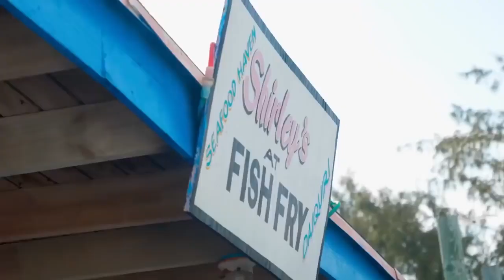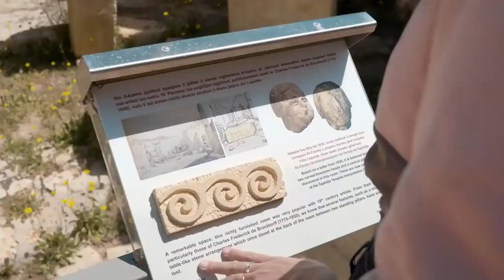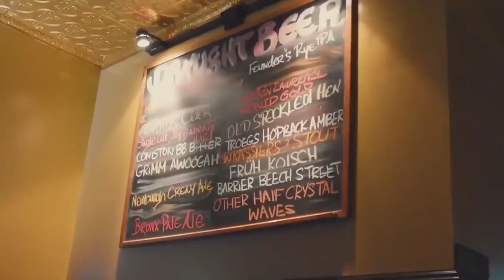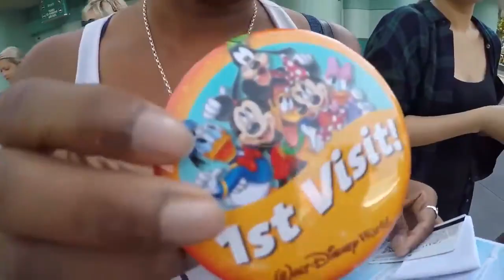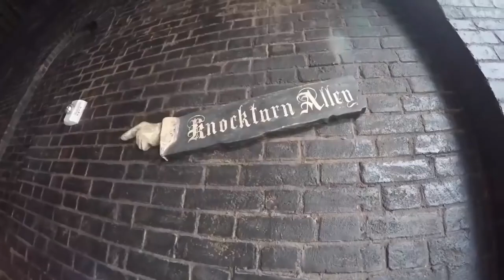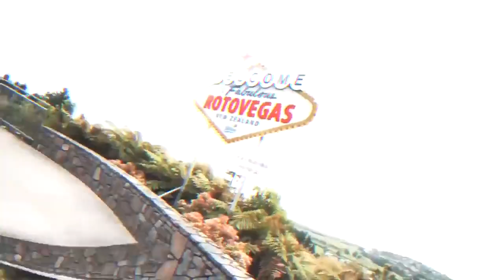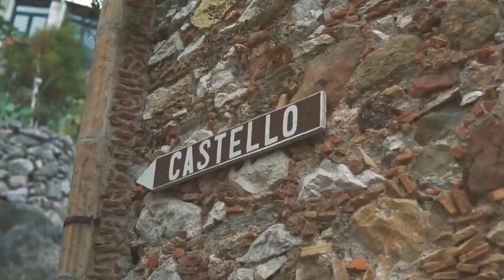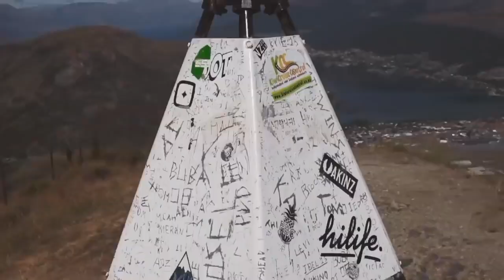Música para Tiendas🔊Locales de Ropa☀️Restobar🏖Bares,Restaurantes.Música más escuchada 2021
Música para locales comerciales☀️música para levantar el ánimo por las mañanas☀️música para relajarse😴summer mix 2021🔊 deep mix 2021🎶 mix música electrónica 2021🏖música de playa.